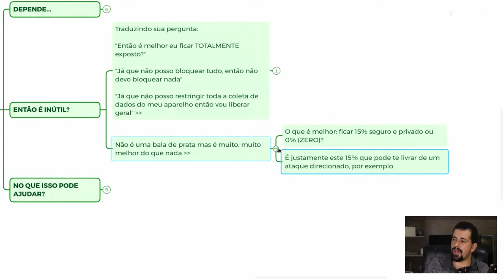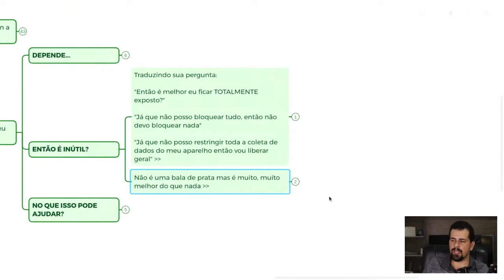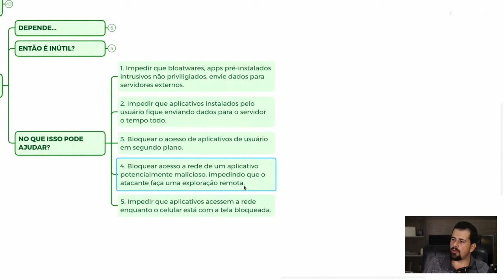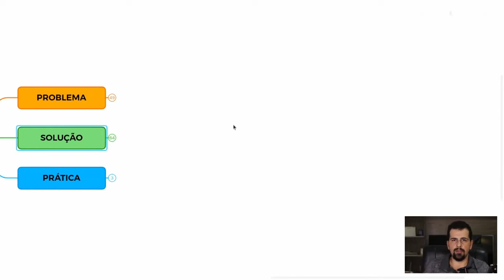O MAIOR EQUÍVOCO de quem busca por PRIVACIDADE DIGITAL